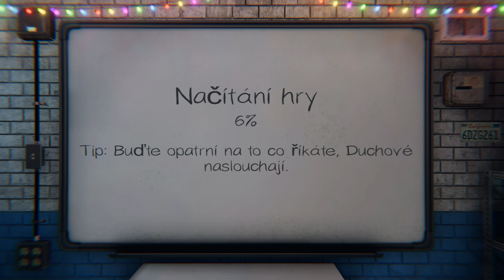#20 Phasmophobia | Edgefield Str. {Profesionál} Najdi mi nějakýho plyšáka | CZ Gameplay [1440p][PC]